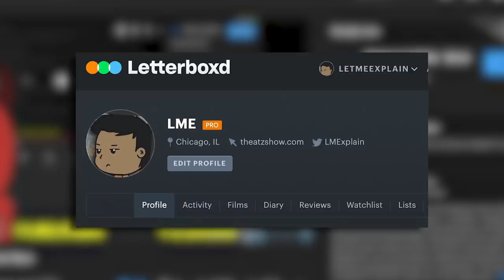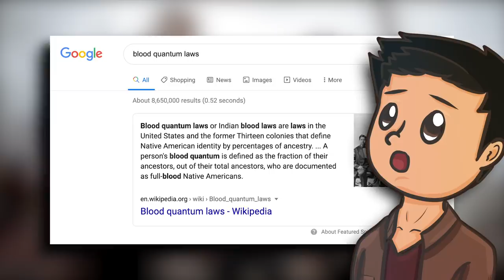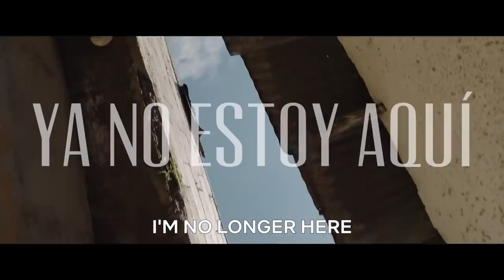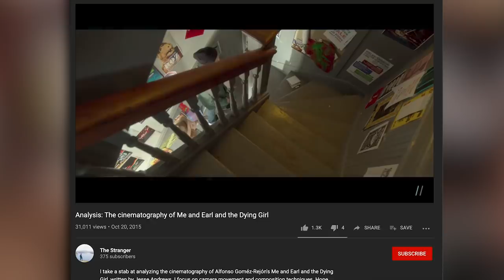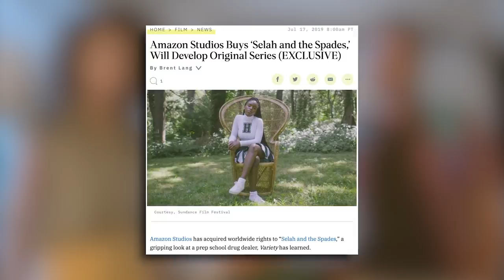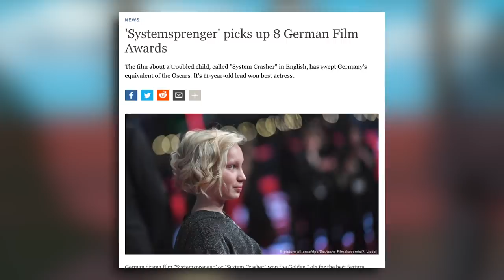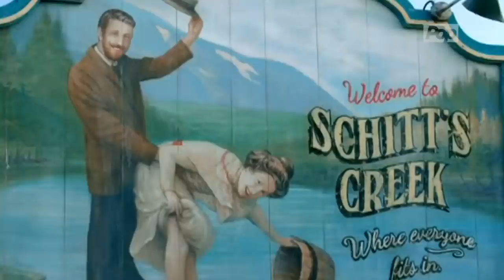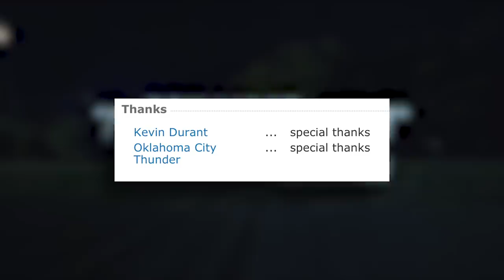LME Listens... July Movie Recommendations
LME Listens to your movie recommendations

TIMESTAMPS:
0:00 - Listen...
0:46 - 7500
1:35 - Agora
2:35 - Arkansas
3:15 - As Above So Below
4:30 - Balls Out
5:00 - Bliss
6:05 - Blood Quantum
7:15 - Burning Cane
8:00 - Carmen Jones
9:20 - I Am The Pretty Thing That Lives In The House
10:35 - I'm No Longer Here
11:15 - The Killing of a Sacred Deer
12:35 - Me and Earl and the Dying Girl
13:45 - Memento
15:10 - Nobody Knows I'm Here
15:45 - Scooby-Doo: The Mystery Begins
17:10 - Selah and the Spades
19:00 - Small Soldiers
19:45 - Speed Racer
21:20 - Spirited Away
23:00 - System Crasher
24:15 - TV SHOWS
Eureka Seven, Love Life, Schitt's Creek, Mr Robot, The Leftovers, Normal People, La Casa De Papel (Money Heist)
28:50 - Thunder Road
29:35 - The Vast of Night
30:40 - Wild Tales